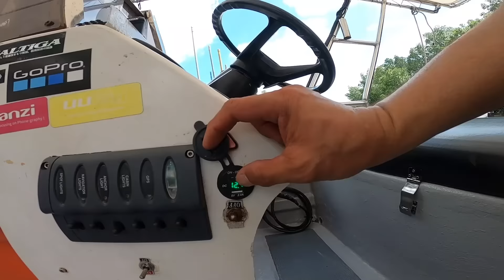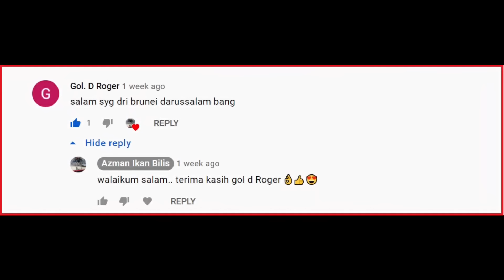SSIB #24 - WIRING BOT & KOS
Ni video terakhir bab maintenance bot Ikan Bilis. Ingatkan dah lega lah sebab bot dah ready sepenuhnya untuk beraksi, tapi rupa-rupanya tersadai sepi di jeti.. Apa nak dikato...

Tak apalah.. kita ikut saja lah, semoga cepat-cepatlah pulih seperti sebelumnya.

Selamat menonton dan salam sayang dari Abang,
Azman Ikan Bilis